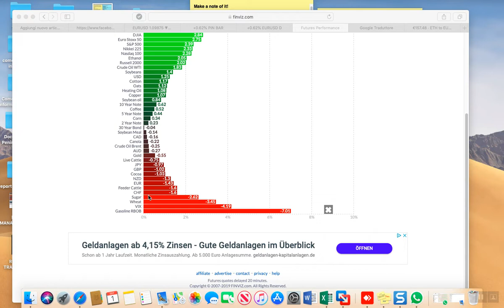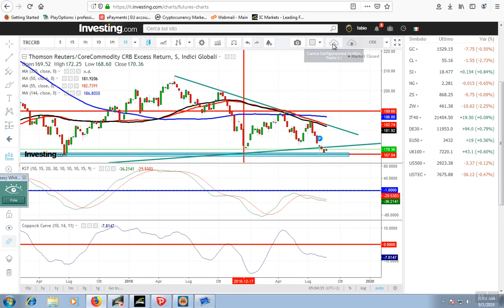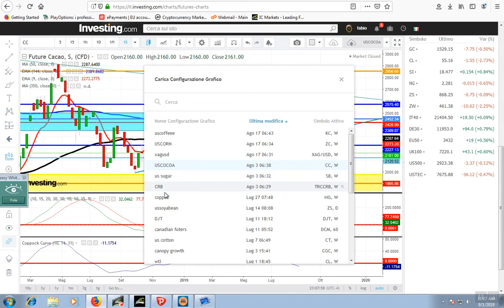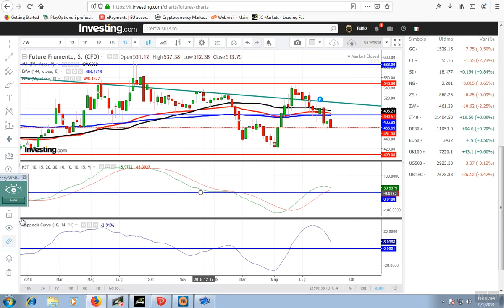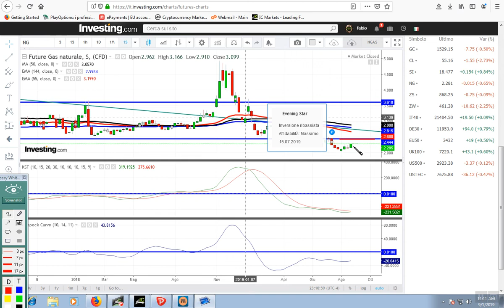analisi weekly 2-6/092019-09-01_11-20-58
CRB-CORN-COFFEE-COCOA-SUGAR-COPPER-SOYABEAN-COTTON-ORANGE JUICE-WHEAT-NGAS